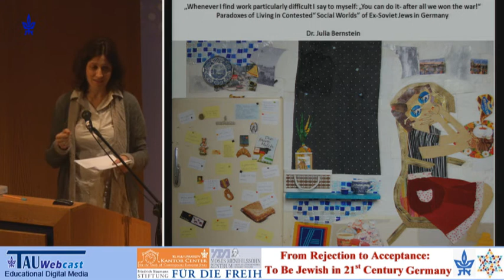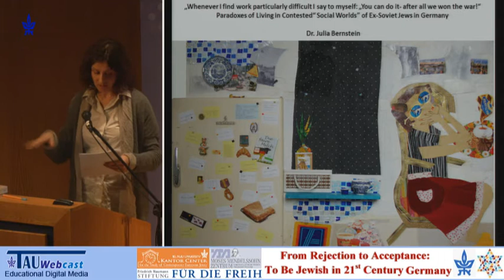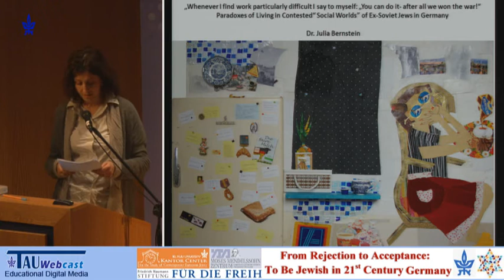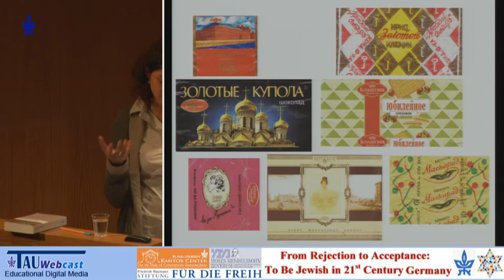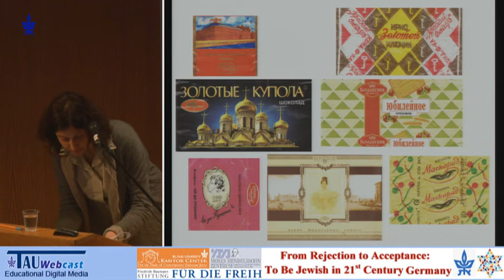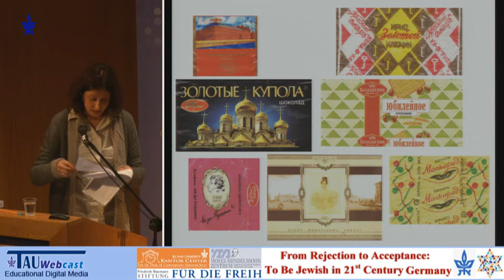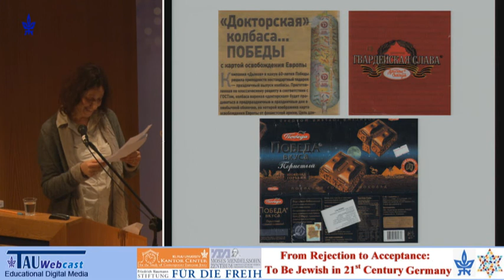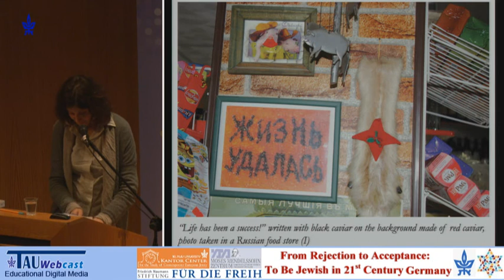Paradoxes of Living in Contested "Social Worlds" of Ex-Soviet Jews in Germany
Lecturer: Dr. Julia Bernstein, Goethe Uni., Frankfurt
Chair: Dr. Haim Fireberg, TAU
Sixth Session: "Jewish-German or Jews in Germany"
"From Rejection to Acceptance:
To Be Jewish in 21st Century Germany",
A conference that was held by the Kantor Center for the Study of Contemporary European Jewry,
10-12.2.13